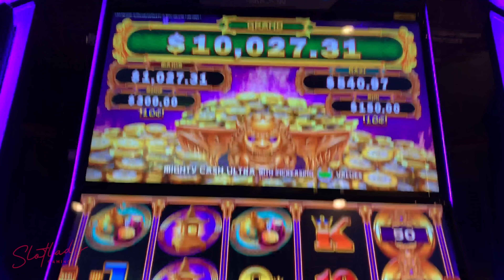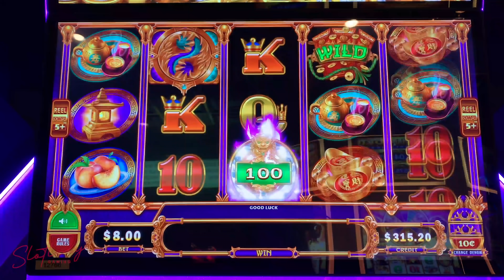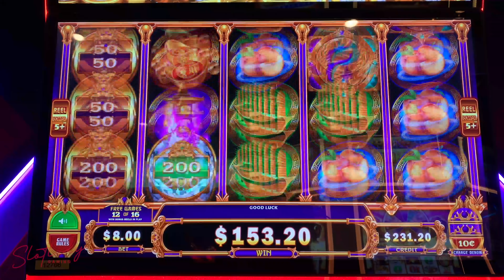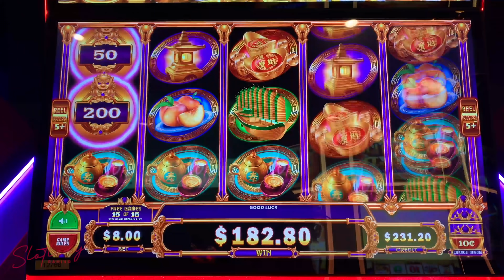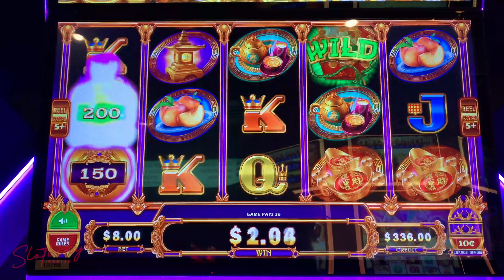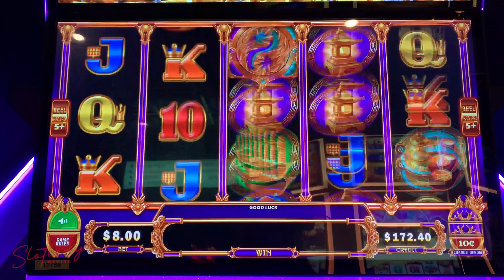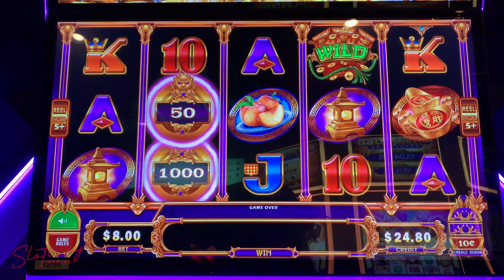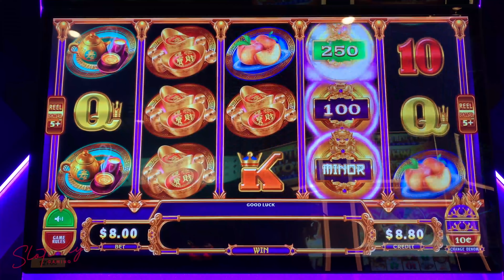4 Symbol BONUS! First Time Trying Mighty Cash Ultra!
Tried Mighty Cash Ultra at the El Cortez casino Las Vegas! Enjoy!!!

Mailing address!

Sarah Slotlady
279 Yonge St
Toronto ON M5B 1N8